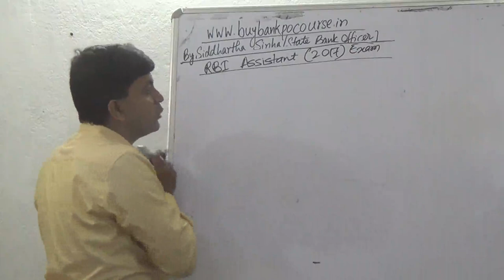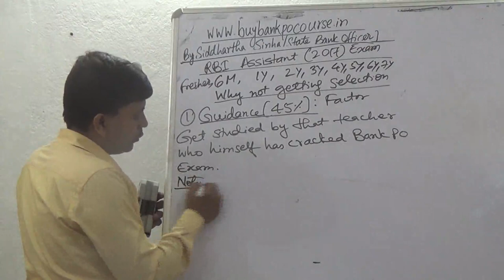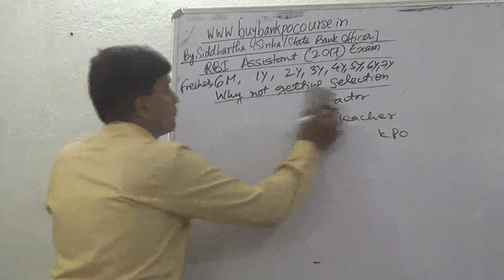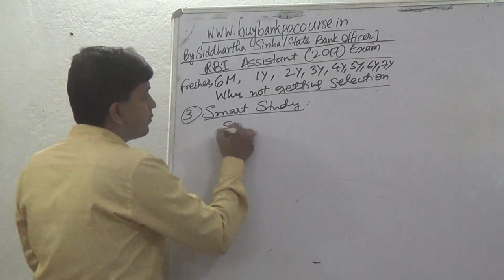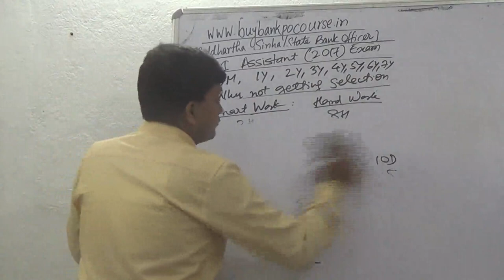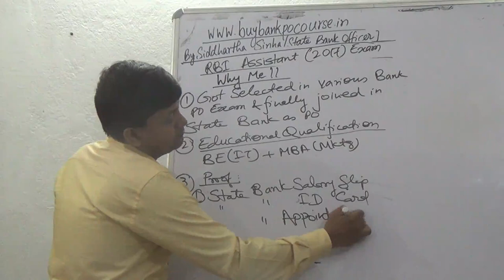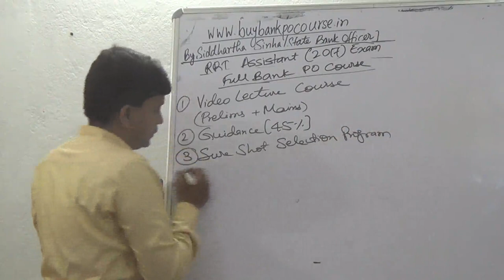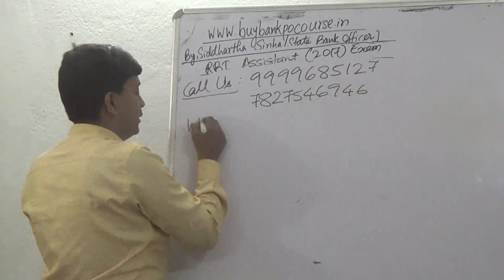RBI Assistant 2017 Exam Preparation Crack RBI Assistant 2017 Exam Strategy